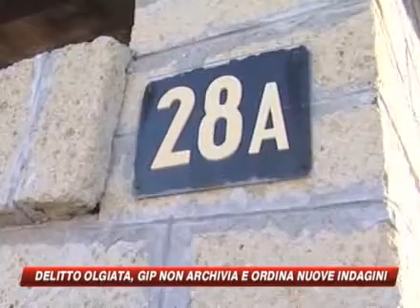Delitto dell'Olgiata,proseguono le indagini